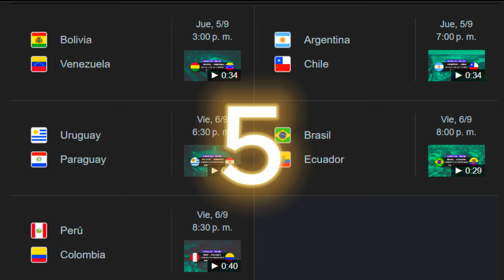CONCLUSIONES TRAS EL PARTIDO EMPATADO DE MELGAR Y SOBRE LO QUE RESTA DE PARTIDOS EN LIGA 1 / +1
TODO SOBRE

Copa Libertadores
Copa Sudamericana
Eliminatorias Sudamericanas
Fifa
Conmebol